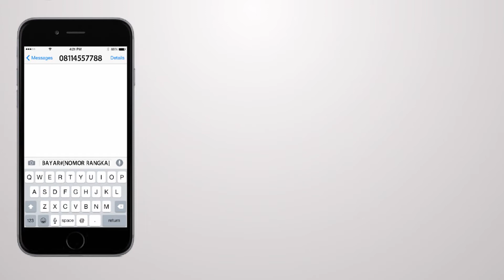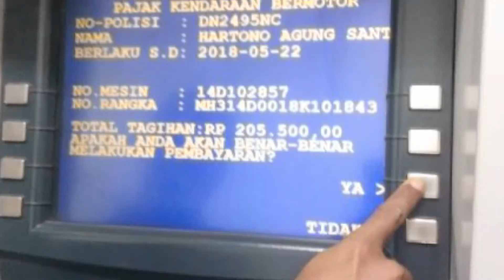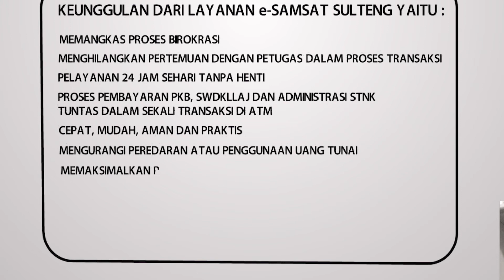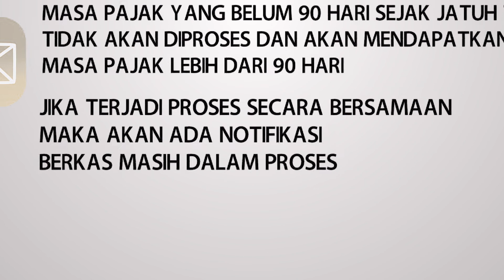e-SAMSAT SULTENG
BERSAMA e-SAMSAT SULTENG
PEMBAYARAN PAJAK KENDARAAN
LEBIH MUDAH, CEPAT, JUJUR
DAN TRANSPARAN